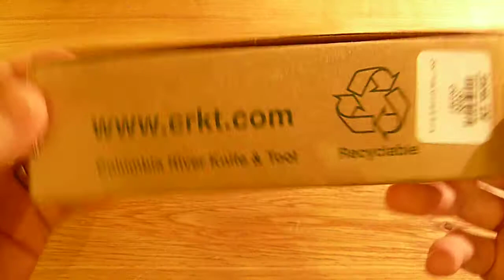Columbia River Knife & Tool (CRKT) Folts Minimalist Bowie